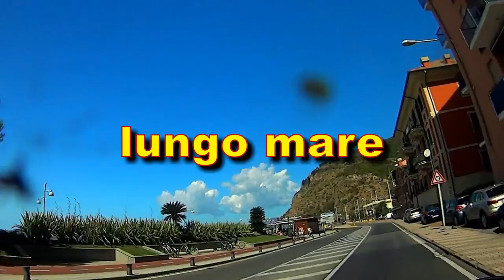Varese Ligure a Sestri Levanate - Enduro Stradale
Motogiro in Liguria per vedere il mare. Siamo partiti da Varese Ligure (SP) percorrendo la SP523 fino a Sestri Levante (GE) con la Cagiva Gran Canyon 900 la Honda Hornet 600 e Honda XR650